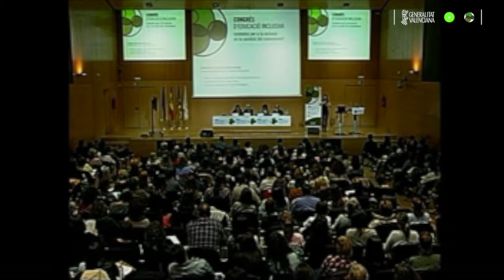Inclusión y sostenibilidad, de Víctor M. Rodríguez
Esta charla titulada "Inclusión y sostenibilidad" ofrecida por Víctor M. Rodríguez, Director de FUHEM Educación, se enmarca dentro del Congreso de Educación Inclusiva, celebrado en Valencia en mayo de 2016.